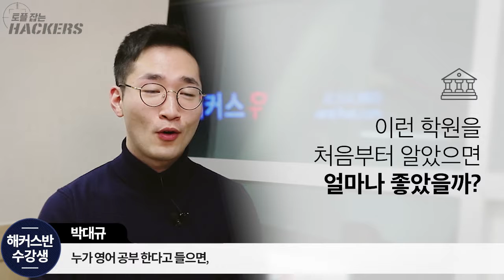해커스 토플 수강후 115점 받는 해커스반 후기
토플 2달만에 완성 가능한 해커스어학원 해커스반
이제는 여러분의 이야기가 됩니다.